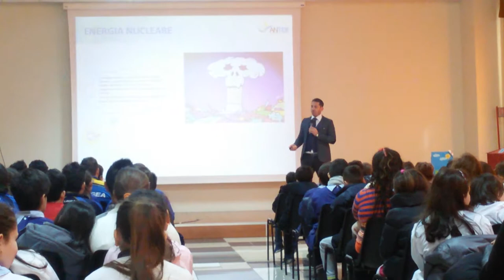il sole in classe pompei bartolo longo 4